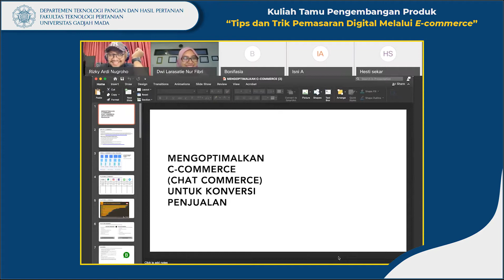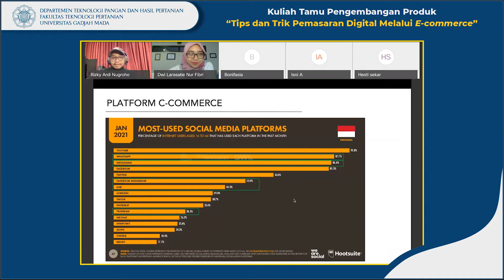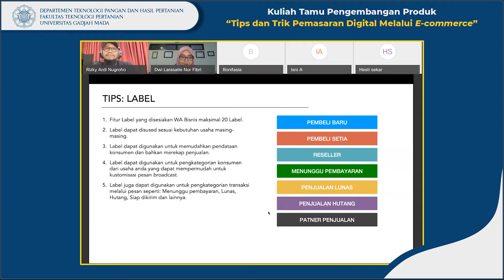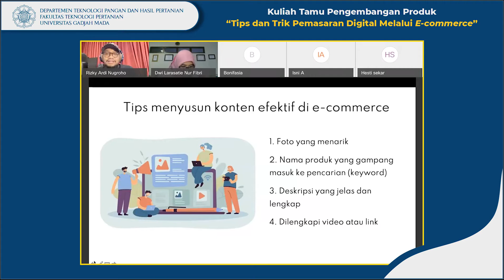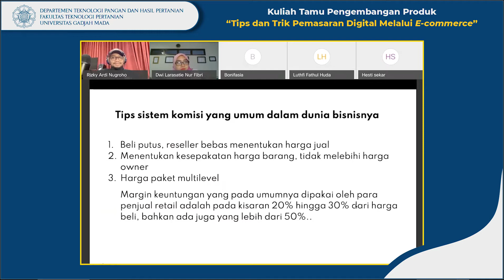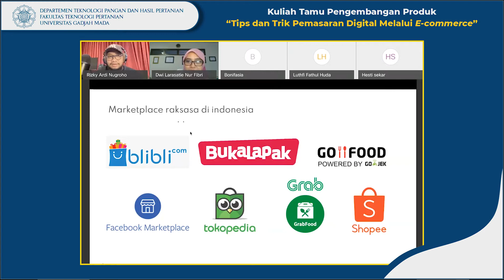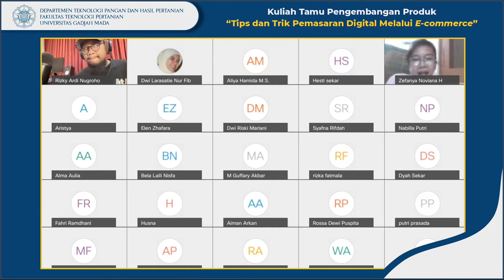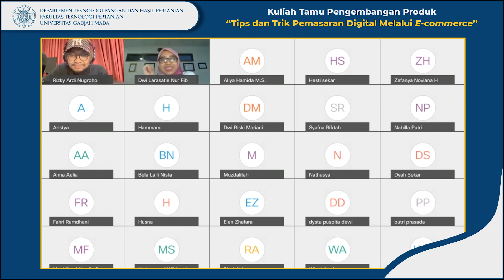Kuliah Tamu Pengembangan Produk TPHP UGM : "Tips dan Trik Pemasaran Digital melalui E-Commerce"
Kuliah Tamu Pengembangan Produk Teknologi Pangan dan Hasil Pertanian Universitas Gadjah Mada : "Tips dan Trik Pemasaran Digital melalui E-Commerce" bersama Rizky Adi Nugroho dan host Dr. Dwi Larasatie Nur Fibrie S.T.P., M.Sc

Rabu, 21 April 2021 via Webex